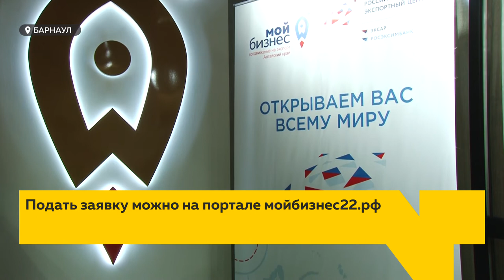Экспортный акселератор: алтайским бизнесменам помогут выйти на международный рынок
Алтайским предпринимателям помогут выйти на международный рынок. В крае запускают экспортный акселератор -  это проект, направленный на продвижение местных товаров за пределами региона и даже страны. Заявку на участие в программе подать можно уже сегодня.